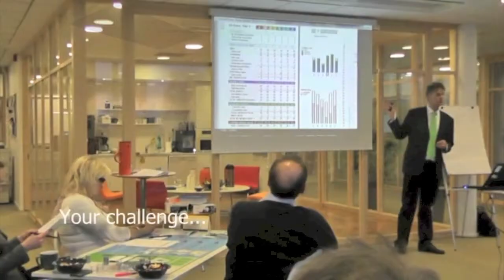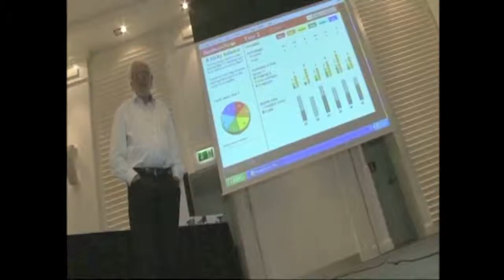Celemi Tango™ - Success Through People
In Celemi Tango™, teams manage knowledge intensive firms in fierce competition for clients and employees. Develop a winning strategy by leveraging people as your competitive advantage.